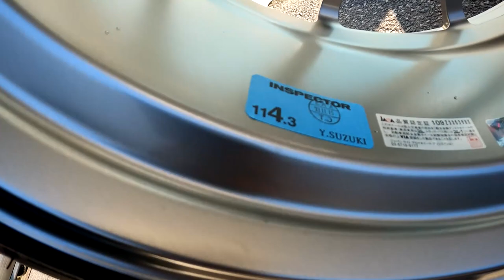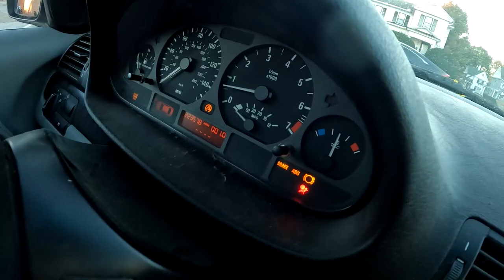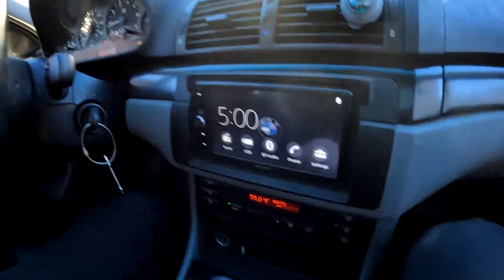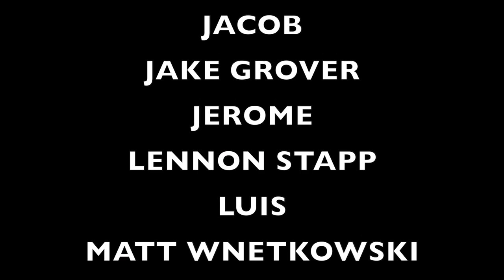COMPETITION GETTING SERIOUS!!! (E46 WAGON DONE!)